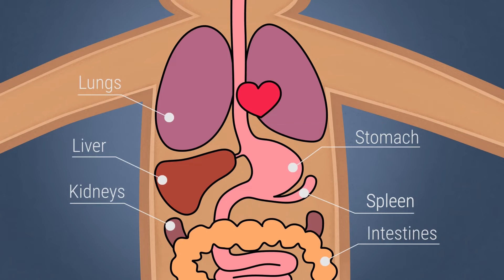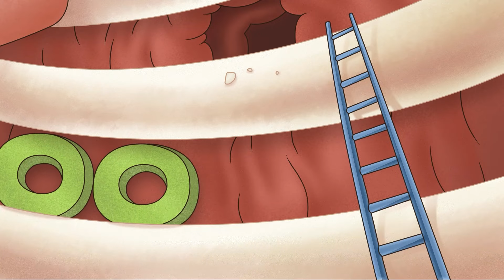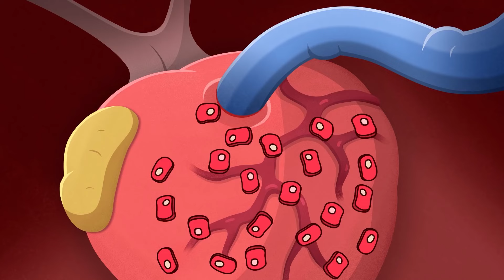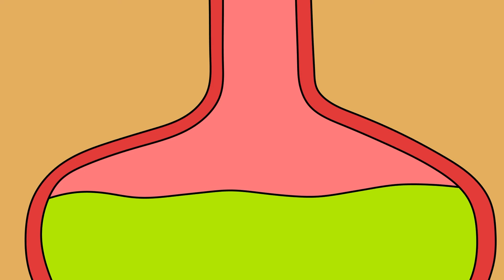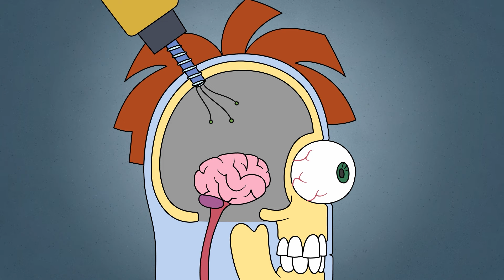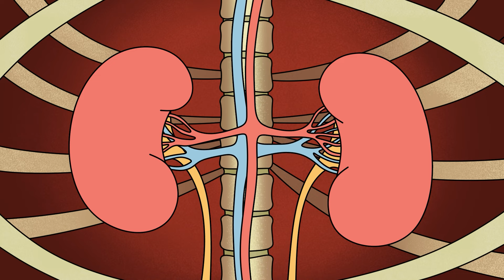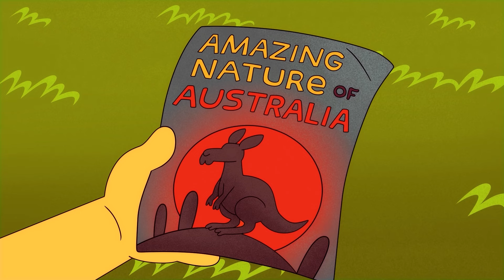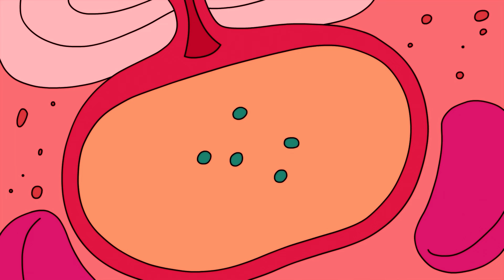体内に潜む寄生虫の恐ろしい秘密とは？体に入ってみた